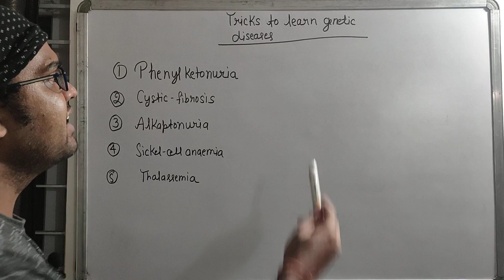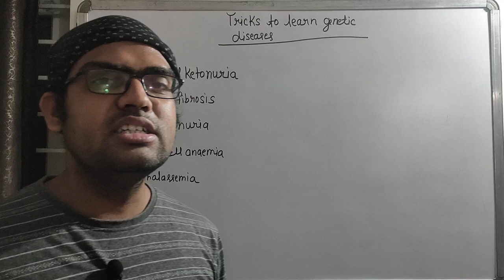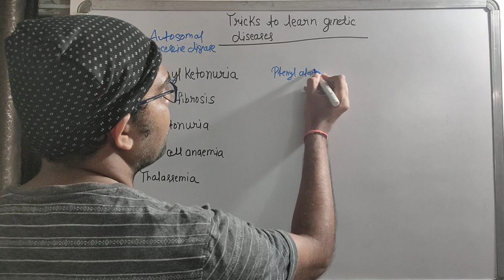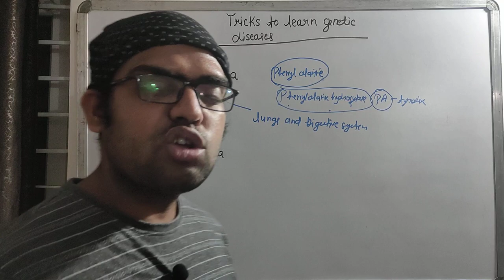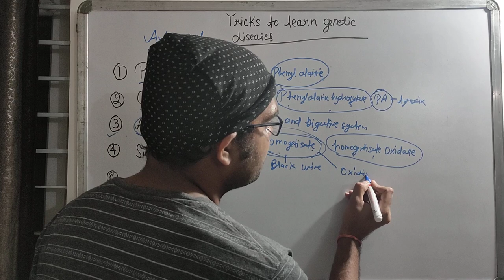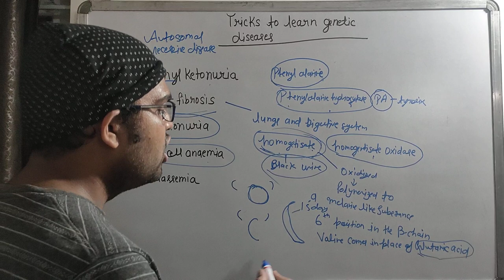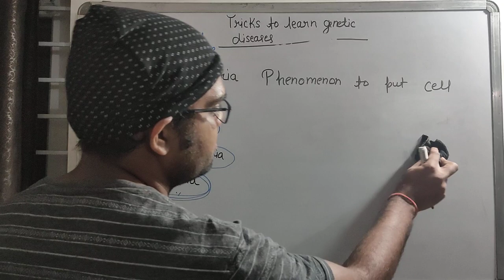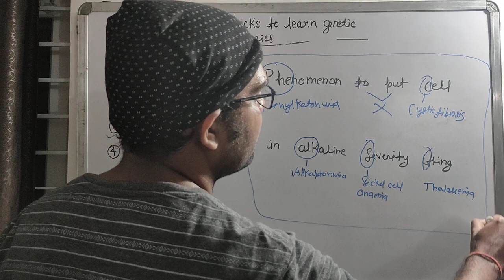Tricks to learn genetic diseases Part 1 II Autosomal recessive diseaseII NEET II CSIR II DBT II GATE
In this video tutorial, we have discussed about the tricks to learn autosomal recessive diseases which will be very important for your upcoming exams.